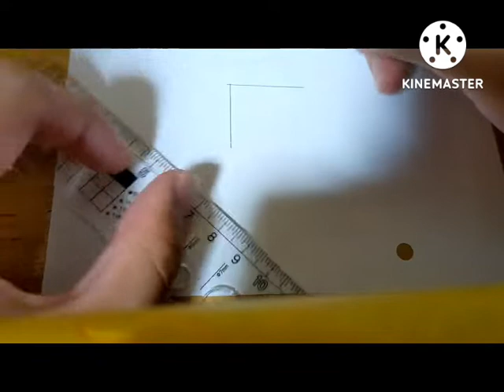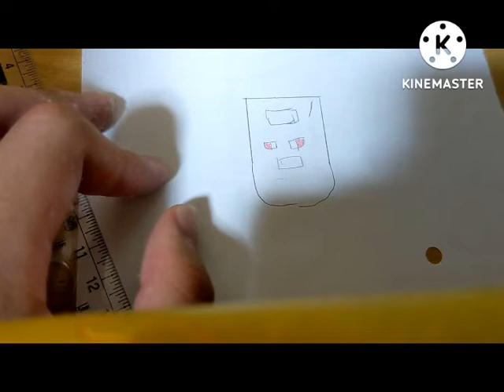【鉄道を描くだけの動画 ６ｔｈシーズン】＃３ 黄色い医者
今回は、黄色い医者である「ドクターイエロー」を描きます。
旧型の「ドクターイエロー」もありますが描くのは最新の「ドクターイエロー」です。
使用曲　呪術廻戦のTheme曲（名前知らん）
「カーハントライオット　フェラーリＦ１２ｔｄｆ」で使用